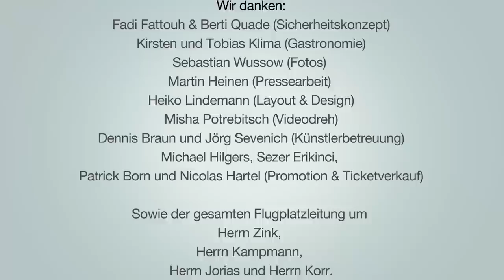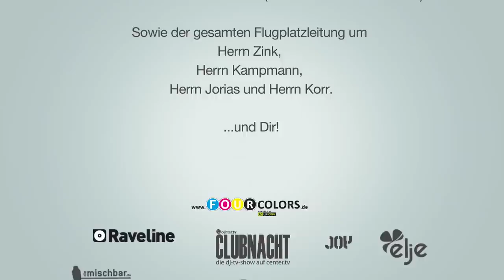SELTSAMES VERHALTEN AIRPORT FESTIVAL 2012 [AFTERMOVIE]